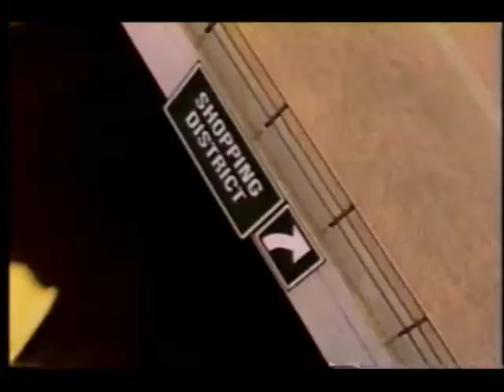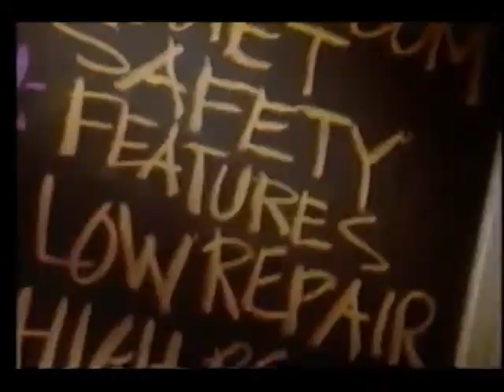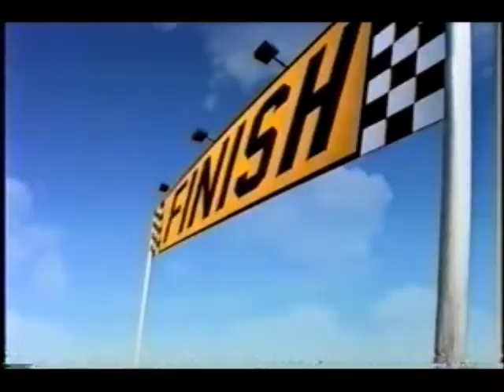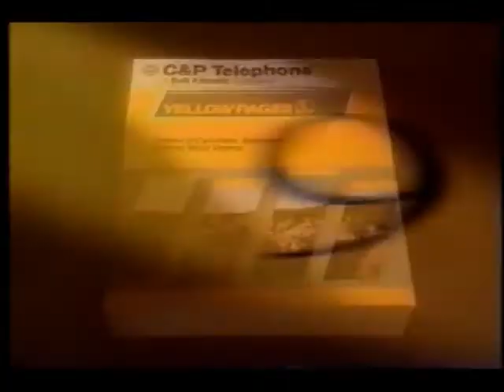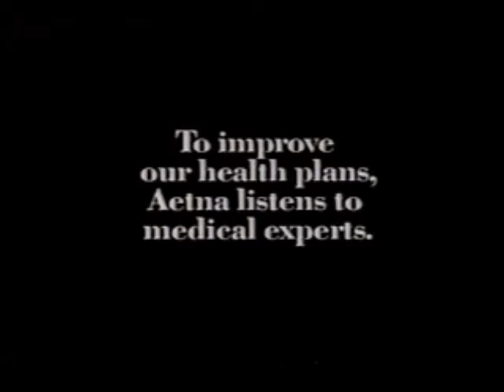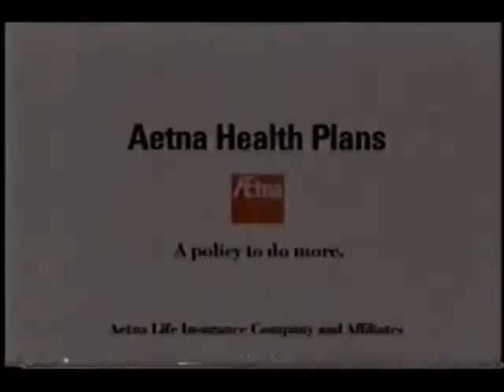WUSA Redskins Postgame Show (November 29, 1992)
Manhadling the Phoenix Cardinals 41-3, here's a recap with Ken Mease, Rick Walker and Al Koken from the field, as well as part of head coach Joe Gibbs' press conference and a talk with quarterback coach Rod Dowhower, QB Mark Rypien, safety Brad Edwards, and running back/returner Brian Mitchell.